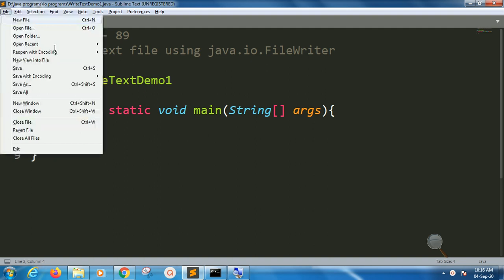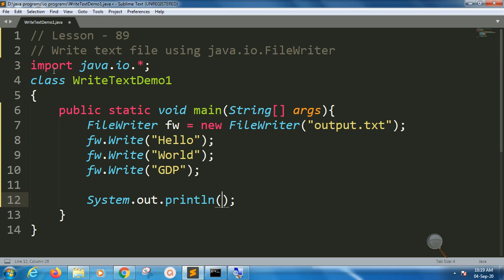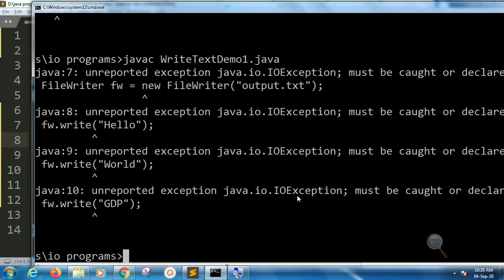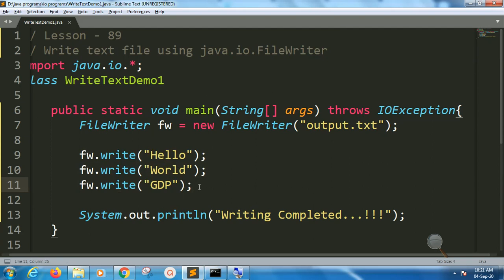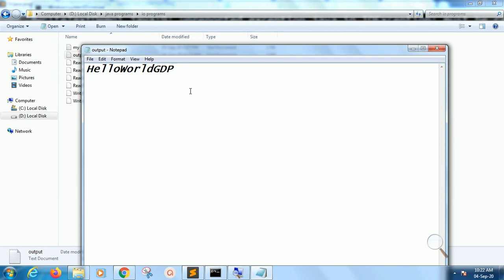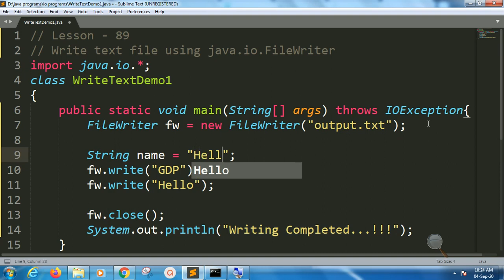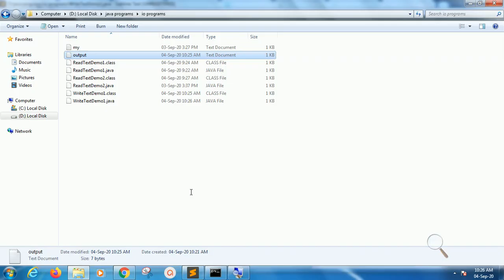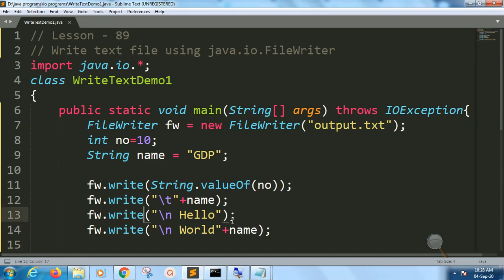how to write data to text file | Lesson - 89 | JAVA in Hindi